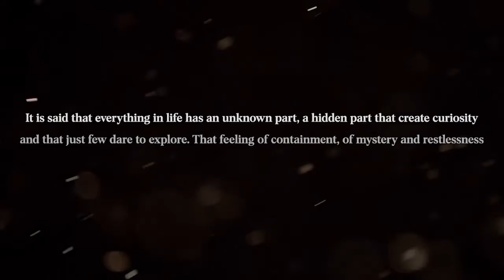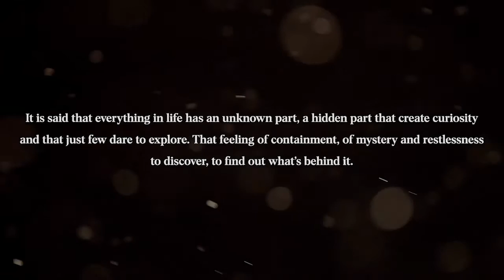15 HI new release Monastrell DOP